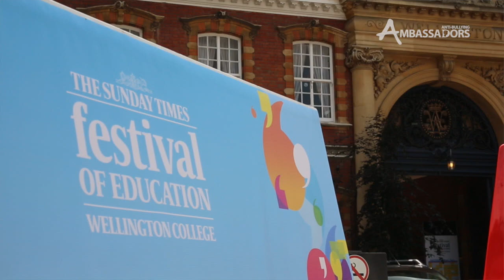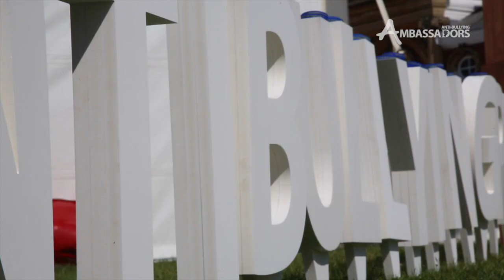Sunday Times Festival of Education 2014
Featuring Will Poulter, Jodie Marsh and Anti-Bullying Pro. The Education Festival is supported by the Sunday Times and brings together 3,000 people including students, staff and parents who want to make learning as fun as possible!

The Anti-Bullying Ambassadors programme is part of the charity the Diana Award. Set up in 2011, we train young people across the UK and Ireland to be Anti-Bullying Ambassadors in their schools and communities. Through our training we equip them with the skills, knowledge and confidence to stamp out bullying online and offline and ensure everyone feels safe and happy in their school.